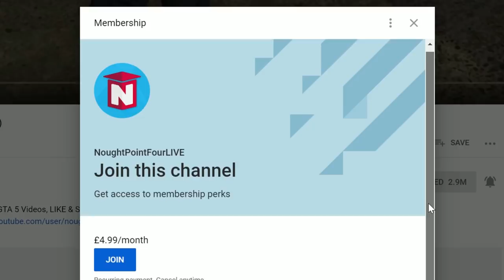GTA 5 - How to Find Amanda with Fabien! (New Scene)